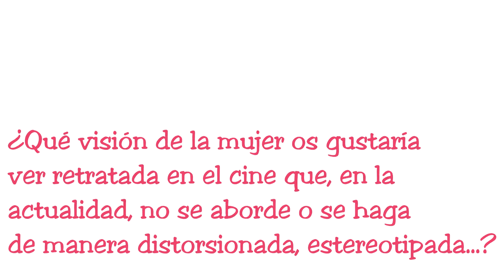A. Casa Feminista de las Mujeres | Visión de las mujeres en el cine